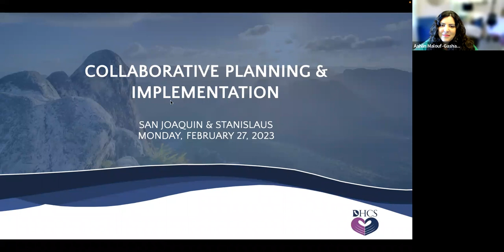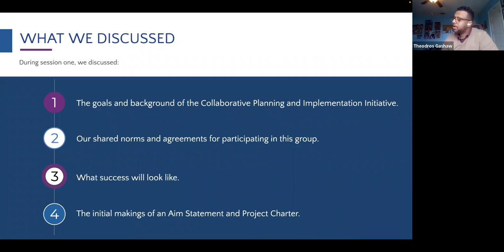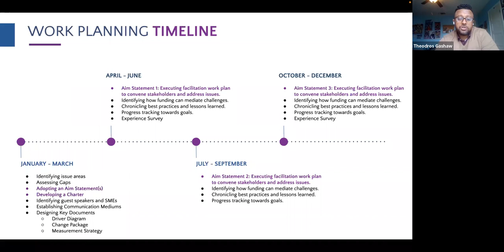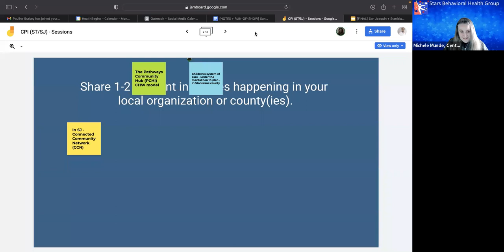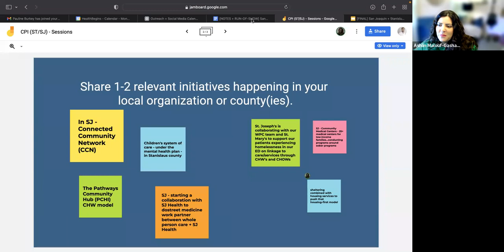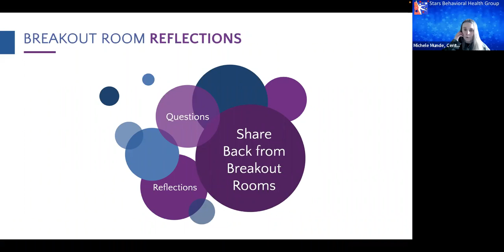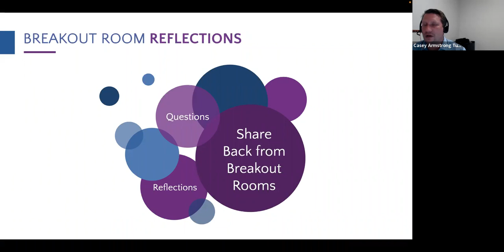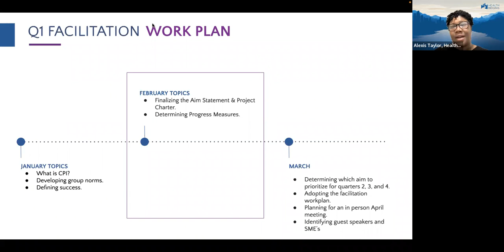San Joaquin/Stanislaus Collaborative Planning and Implementation Session 2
We invite you to join us for Session 2: San Joaquin + Stanislaus Collaborative Planning and Implementation! This session will build on the objectives set forth by YOU during our kick-off session hosted on January 23rd (In case you missed it, please see the slide deck This critical endeavor is a collaboration of HealthBegins and The Gashaw Group, with invaluable funding from the Department of Health Care Services (DHCS) and support from the Public Consulting Group (PCG).

The San Joaquin + Stanislaus Collaborative delivers county-specific technical assistance and includes representation from rural, historically marginalized, and BIPOC+-led or serving organizations. Collectively, we aim to identify and resolve CalAIM contracting and implementation issues. Critically, this includes uplifting how CalAIM funding initiatives—including PATH and IPP—can be used to address the challenges you are facing, such as improving care coordination between providers, standardizing processes, and building authentic cross-sector relationships.

As a team that aspires to see all people reach their full health potential, we are incredibly excited to work in partnership with you to realize the promise of CalAIM and work to improve health equity among Medi-Cal beneficiaries. We look forward to your participation, and if you have any questions pertaining to the San Joaquin + Stanislaus Collaborative, please contact the project coordinator, Shiva Dhiman, at .